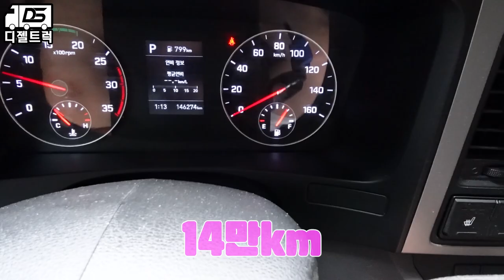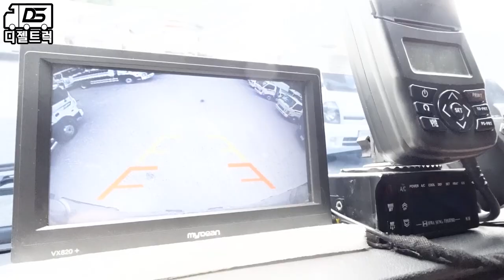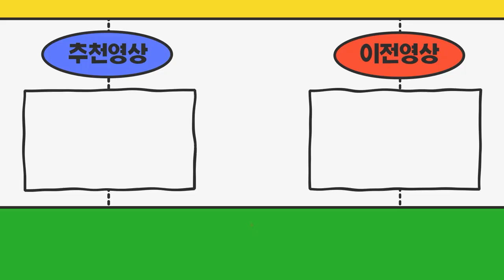현대올뉴마이티 광폭냉탑 파레트10장 조르다.투냉동 3.5톤영업용 화물차